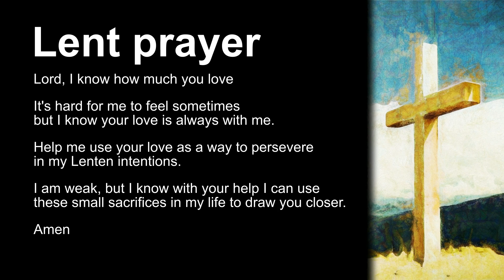Lent reflection - Week 4 - Diving deep into Lent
Stefan and Ludwik share what Lent means to them in this fourth installment of our Lent series.